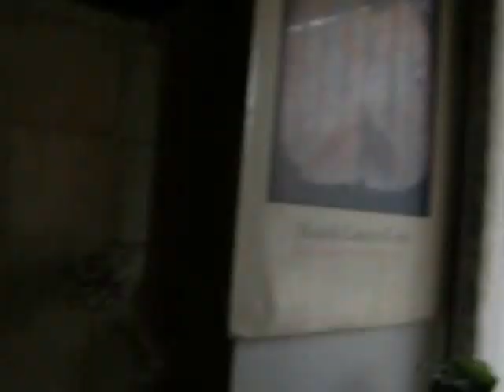SATURDAY NIGHT DINNER IN FRANCE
Homemade tomato soup from the 750 GRAMMES French YT channel (success) and egg biryani from the madhurasrecipes channel (too spicy).

If you like a super-hot curry-type dish and want it vegetarian but not vegan, you might try the biryani.  I think if I attempt this again, I will take the toasted herbs and spices OUT, perhaps reserve them in a spice ball or cheesecloth tied with kitchen twine, and use the cured pan, maybe adding the spice ball/bag back later to fire it up, but PROBABLY NOT.  Inedible, really, and I held back.  Thank heaven I added no green chilis, and she suggested!  I also had no mint, but I faked it.  Eeeek!

The French are not huge on spice -- as far as I know, Spanish and Italians are not, either.

The tomato soup had set and chilled in a nice bowl in the fridge for hours and it tasted terrific cold.  Hot, instead of the vermicilli Chef Damien recommend on 750 GRAMMES, I put warmed, pre-cooked tortellini in a bowl and the spouse liked it, or rather, sullenly at it all.

Both of these were new recipes for me.  I was surprised Chef Damien did not require the tomatoes to be peeled or seeded.  They puréed well when cooled a bit.  15 minutes cooking time initially, only.

Cold, it's kind of a mild gazpacho.